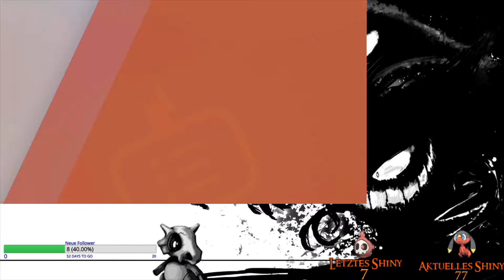Shiny Eguana Jagd - Stream zusammenschnitt - Pokemon Schwert und Schild! [Schweizerdeutsch] Part 3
---Info Info Info

Pokémon Schwert und Pokémon Schild sind Videospiele aus der Pokémon-Reihe, die dem Rollenspiel-Genre zugeordnet werden. Die Spiele wurden am 15. November 2019 weltweit für die Nintendo Switch veröffentlicht. Sie wurden von Game Freak entwickelt, von The Pokémon Company veröffentlicht und von Nintendo vertrieben.